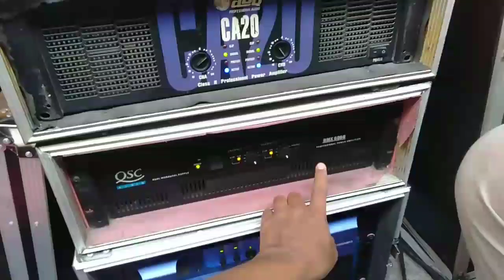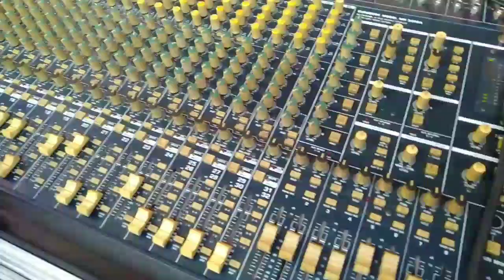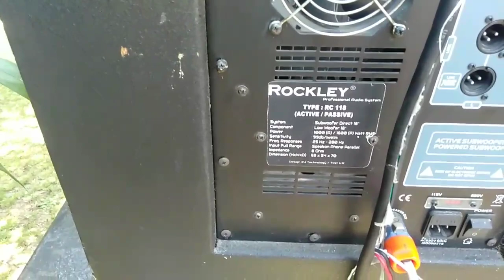nglurug sound hajatan lokal dari sukoharjo irvan laras